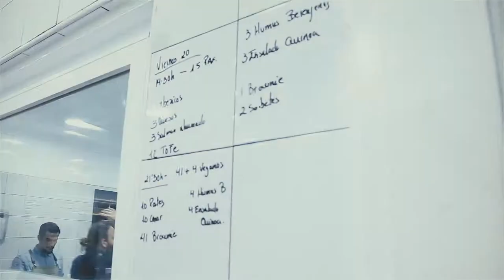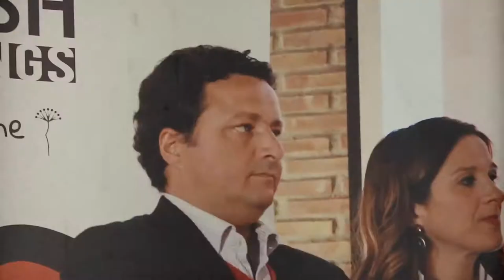Festival de cine español __ La Fábrica de CRUZCAMPO Soho Málaga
Resumen del evento de clausura del Festival de cine español de Málaga.

Filmmaker: Juanma de Avifue

una selección de los mejores cortometrajes en español de todos los tiempos, los cortos más premiados de la industria cinematográfica, nominados a los Goya, nominados a los Oscar, Cannes, Berlinale, sundance y algunos trabajos que se han paseado por las calles de Hollywood, los mejores cortos de habla hispana y mucho más.

a selection of the best short films in English of all time, the most awarded shorts in the film industry, nominated for the Goya awards, nominated for the Oscars, Cannes, Berlinale, sundance and some works that have been passed through the streets of Hollywood, The best Spanish-language shorts and much more. Spanish short film oscars

Spanish short film oscars Cortometraje español oscars cortometrajes español corto español oscar director filmmaker script cine cinema winner wining premiere premios ganador nominated the best short film the most watched short film el cortometraje más visto Juanma de Avifue

 corto erizo navidad corto pipas corto amistad corto animado de overwatch corto alma corto animado bullying corto autoestima
corto anorexia corto animado pixar a corto plazo a corto plazo letra corto birds corto bulimia corto bla bla bla corto bailaora corto bridge corto bastet corto blendcorto bonito cardi b cartoon
tercero b cortometraje rels b cortometraje cartoon a b c cartoon b
corten b corto cazatalentos corto comedia corto ciencia ficcion corto conejo corto coco corto convivencia corto cero corto contra el machismo vico c cortometraje blood c cortometraje cortometraje salome 9 c la pradera cortometrajes c c kan mix corto cortometraggio 5 c corto de navidad corto de pixar corto de cuerdas corto de amor corto del erizo corto de animacion corto discapacidad corto de navidad 2018 d.va corto animado corto d.va
cortometrajes d cortometraje del circo de las mariposas cortos de pixar cortos cortometrajes de amor cuentos cortos de navidad
cortos de disney corto español corto emociones corto educativo
corto empatia corto el tesoro corto emilio aragon e corto el pelo
wall-e corto cortometraje padre e hija cortometraje animado mama e hijo cardio corto e intenso puxou cortou e raspou musica
puxou cortou e raspou grau grau e corte vou la e cortou a corda
puxou cortou e raspou f800 corto feminista corto frozen corto feminista pixar corto felicidad corto fortnite corto familia corto frances corto for the birds corto frozen 2 corto ganador  corto goya 2019

 YÜLIO, short film  English subtitles and click and watch it exclusively!!!